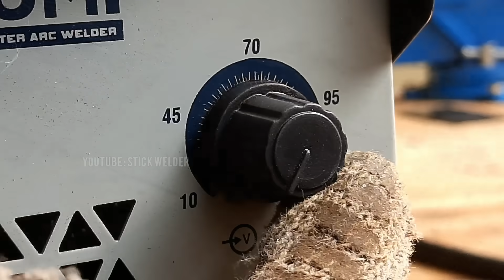the secret technique of welding thin square tubes that few people know | stick welding square tube